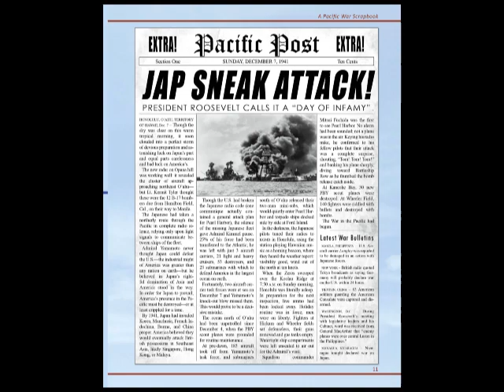Flying with the Flak Pak -- Book Trailer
A brief video introduction to Kenny Kemp's new Pacific War scrapbook, FLYING WITH THE FLAK PAK.